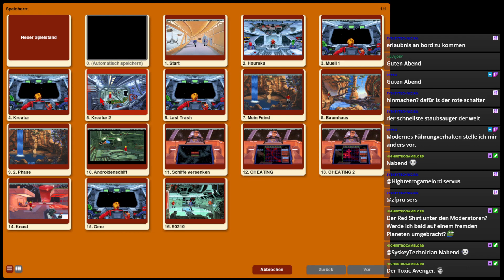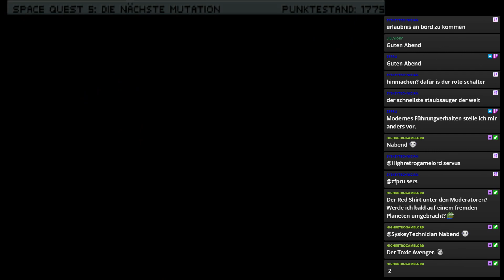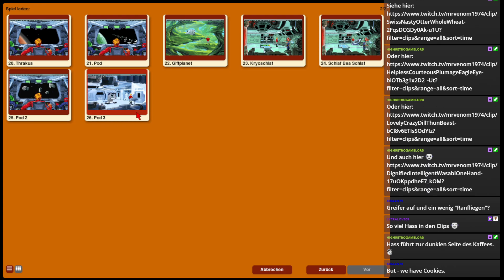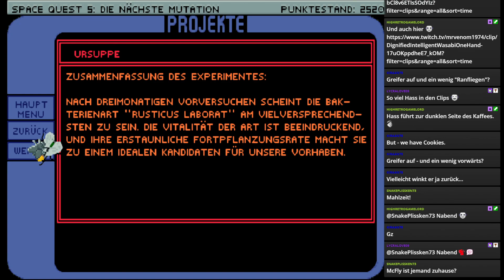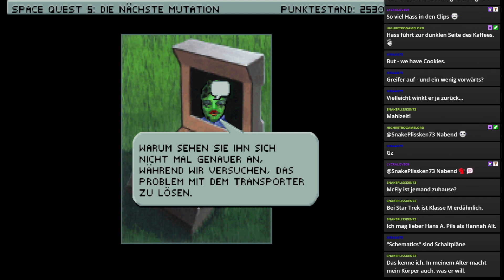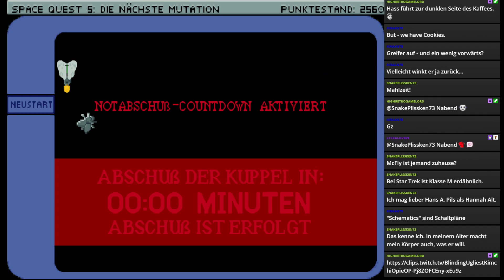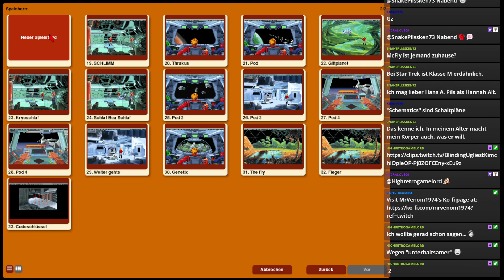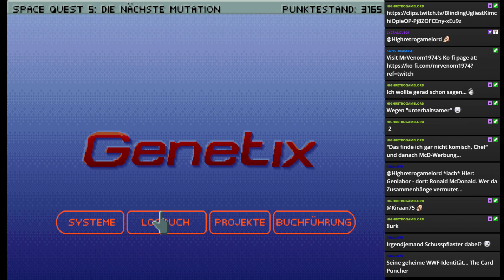Space Quest V – The next Mutation | 2/3: Er schleimte mich voll! | Space Quest Marathon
Space Quest V: Die nächste Mutation / The next Mutation

Space Quest 5 entstand 1993 ohne Scott Murphy. Mark Crowe nahm sich für „The next Mutation / Die nächste Mutation“ Captain James Tiberius Kirk als Vorbild und daher ist das Game, das warum auch immer unter dem Dynamix-Label läuft, ein kompletter Spoof auf Star Trek.

Roger Wilco besucht nun die Starcon Academy und will endlich richtiger Sternenkapitän werden. In der typischen Wilco-Manier schummelt sich Roger durch und erhält durch Glück das Kommando über die SCS Eureka (nicht gerade ein Flaggschiff) und damit beginnt die (nicht ganz fünfjährige) Reise durch das All.

===Time Stamps===

0:00 90210 - Klorox II
37:00 Thrakus
1:05:00 Im Asteroidengürtel
1:24:00 Genetix

=== Marathon ===
Hallo und herzlich willkommen zum dritten Marathon auf diesem (eurem aller-aller-aller-liebsten Kanal). Wir haben zusammen die Affeninsel ergründet und auch die Familie aus Daventry erfolgreich auseinandergebracht. Daher ist es nur Recht jetzt Putzteufel Roger Wilco auf dem Mob zu treten. Zeit für die legendäre Space Quest Saga dran (nicht zu verwechseln mit der Space Saga – denn hier darf auch mal gelacht werden).

Mark Crowe und Scott Murphy, besser bekannt als die Two Guys from Andromeda, arbeiteten schon bei Black Cauldron (Alpträume kommen wieder hoch) zusammen bei Sierra und bemerkten irgendwann, dass alle Games so „Fantasy“ wären (besonders Police Quest – hust, hust, hust) und damit war Space Quest geboren!

Die Saga überlebte von 1986 bis 1995 in sechs Teilen und ist heute nicht nur wegen dem sympathischen und unfähigen Roger Wilco in der Titelrolle, sondern auch wegen der Persiflage auf alle wichtigen Science Fiction-Größen wie Star Trek oder Star Wars immer noch ein wichtiger Meilenstein im Adventure-Genre.

2012 sollte eine Art Fortsetzung namens SpaceVenture erscheinen. Allerdings trotz des erfolgreichen Fundings, gibt es bis heute nichts Zeigbares und könnte im Universum der Vaporware für immer vergessen werden.

In Space Quest übernehmen wir nun die Rolle von Roger Wilco (eine Anspielung auf den Funkverkehr „Received / Empfangen“ und „Will Comply / Wird befolgt“). Roger stammt vom Planeten Xenon vom Earnon System und arbeitet als mehr oder minder tätiger Hausmeister. Allerdings stolpert er immer wieder in die ein oder andere Heldengeschichte.

===Statistik===

***Tode***

***Punkte***

Space Quest 1: 201 / 201 (100%)
Space Quest 2: 248 / 250 (99,2%) / Cheat Run 255 / 250 (102%)
Space Quest 3: 738 / 738 (100%)
Space Quest 4: 297 / 315 (94,3%)
Space Quest 5: 3315 / 5000 (bisher)
Gesamt: 98,4%

***Zeit***

***Saves***

Space Quest 5: 9 (bisher)

===Infos===

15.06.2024 Retro Games Con, Krefeld
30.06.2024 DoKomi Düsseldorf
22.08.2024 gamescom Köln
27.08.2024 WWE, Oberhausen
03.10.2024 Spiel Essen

===Social Media===